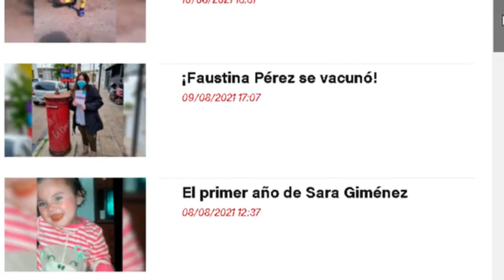El reporte de la tarde 10-08-20